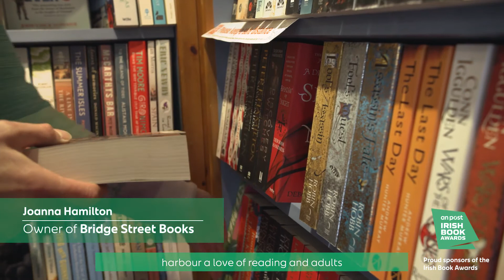Interview with Joanna from Bridge Street Books in Wicklow